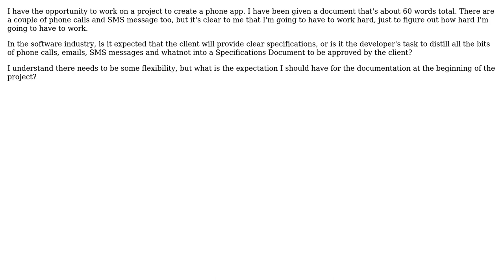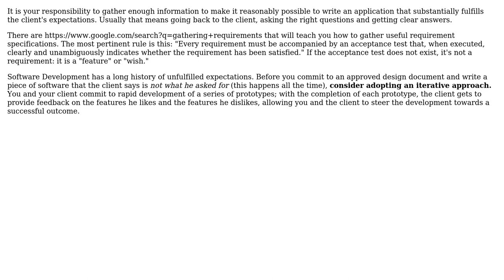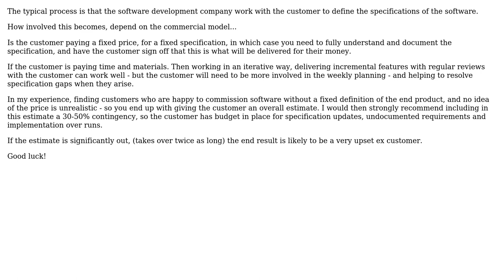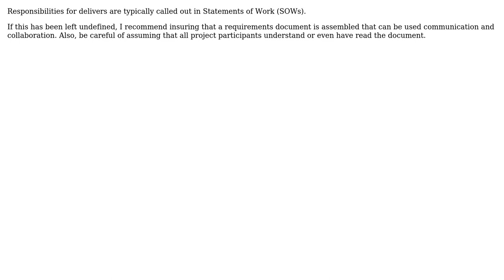Software Engineering: Who (client or provider) should write the specifications document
With thanks & praise to God, and with thanks to the many people who have made this project possible! | Content (except music & images) licensed under CC BY-SA | Music | Images & others | With thanks to user TecBrat user Robert Harvey user Michael Shaw user Jim Rush user Christophe and the Stack Exchange Network Trademarks are property of their respective owners. You are responsible for your own actions.